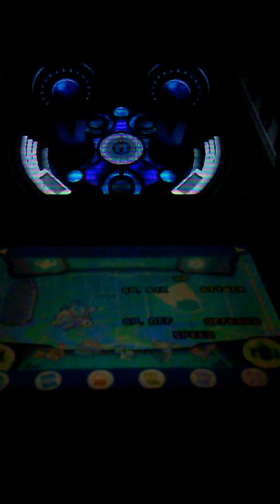Pokemon X&Y The Elite Four Malva & Wikstrom #1